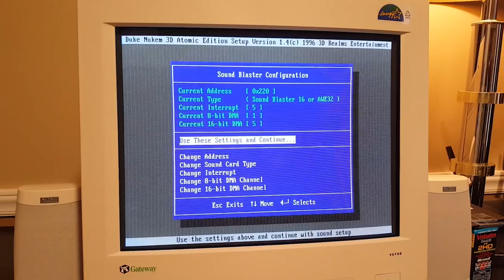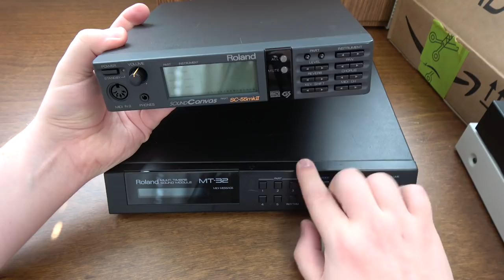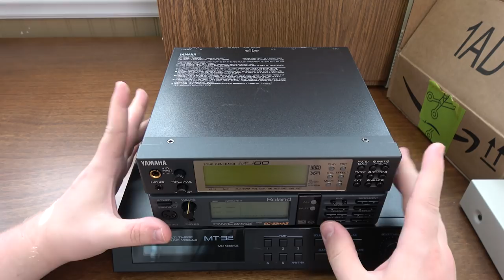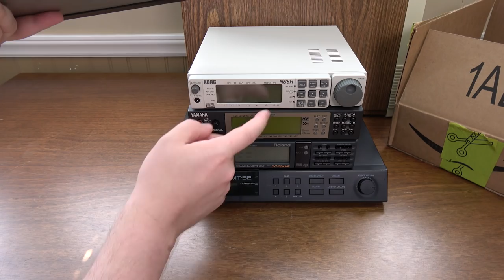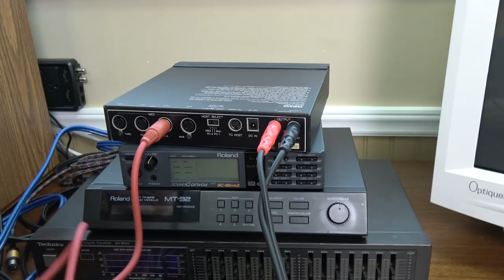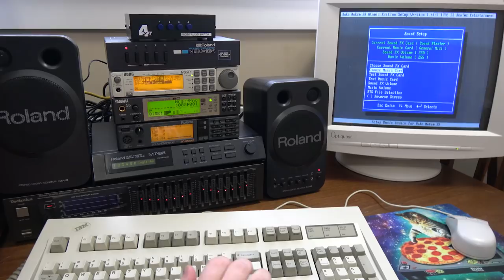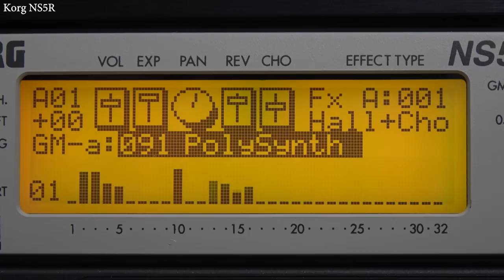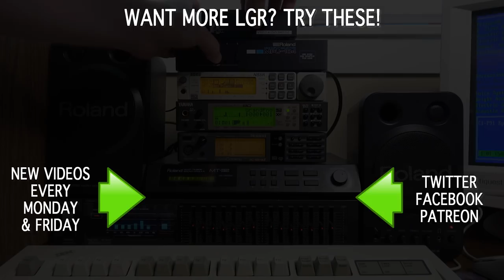LGR 486 Upgrade! Building a MIDI Mountain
Upgrading the Woodgrain 486 PC with a menagerie of 80s and 90s MIDI hardware excellence. Installing a Roland MT-32, Sound Canvas, Yamaha MU80, Korg NS5R, Technics graphic equalizer, MPU-401, and more!

● Music used in order of appearance:
Memories From the Past, Drive Through Dinner, CANYON.MID